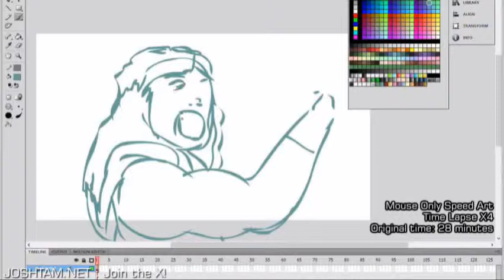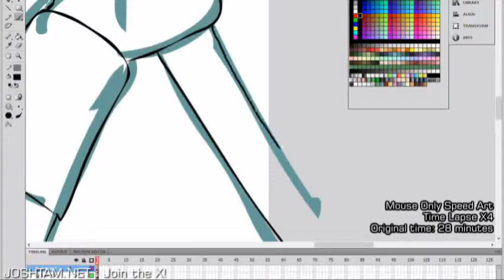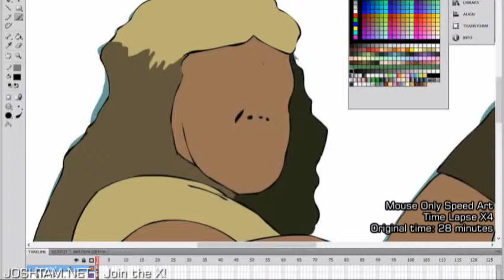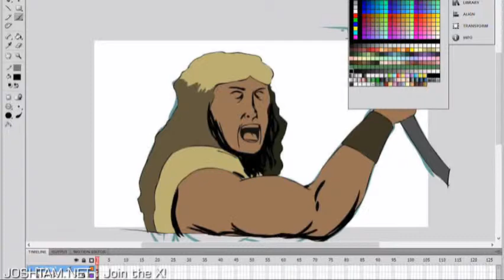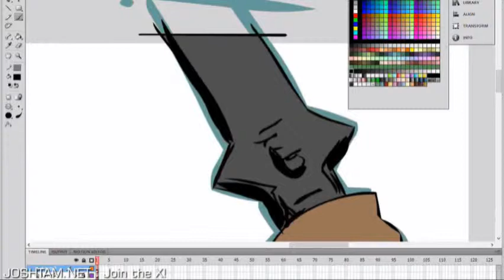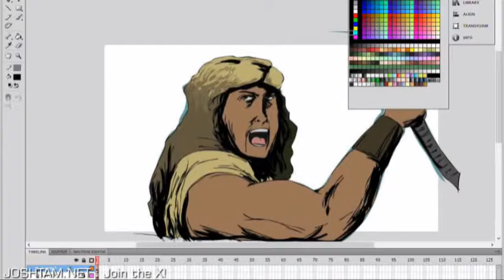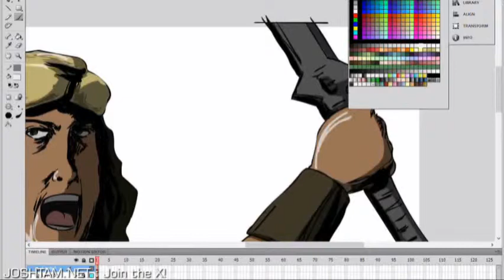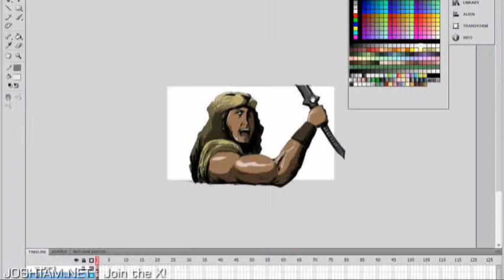The Rock Hercules Speed Art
The Rock Hercules speed art, drawn under 30 minutes, using only the mouse.  This was drawn fast, and therefore, some details maybe inaccurate.

The Rock aka Dwayne Johnson, who is a big time movie star, is now playing Hercules, son of Zeus.  Looking good in the movie.  He is also a multi-time WWE champion.  He still got the muscles.